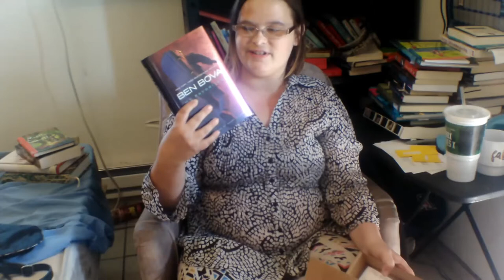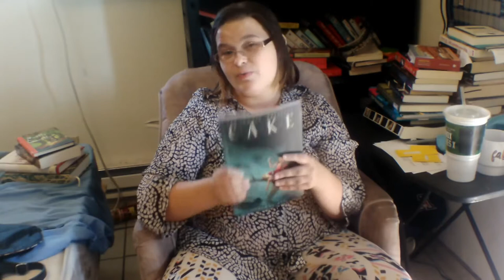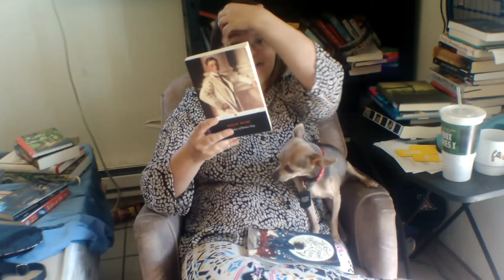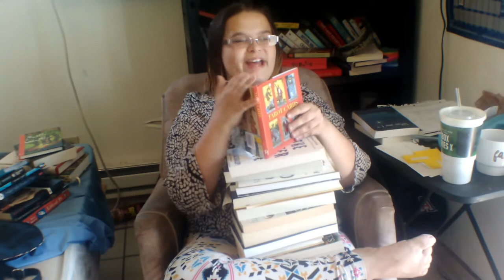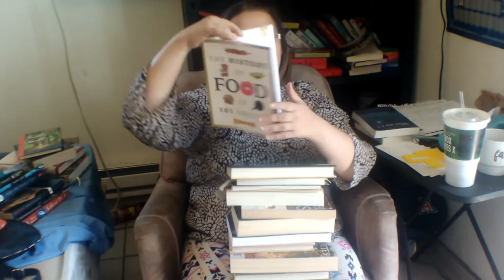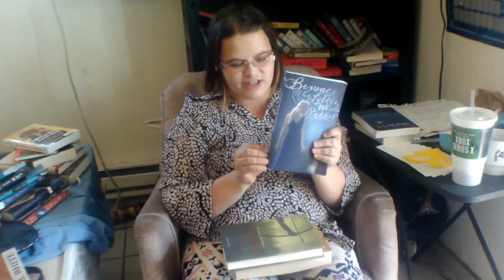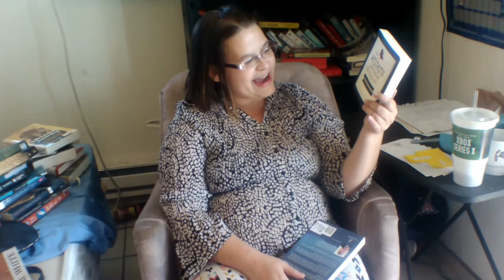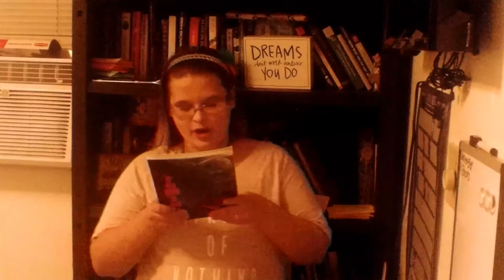MEGA October Book Haul